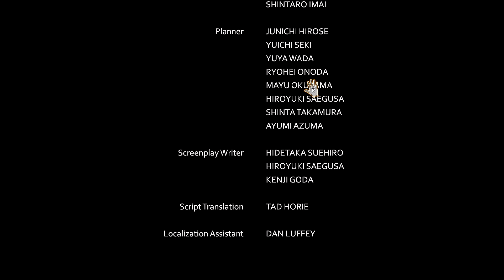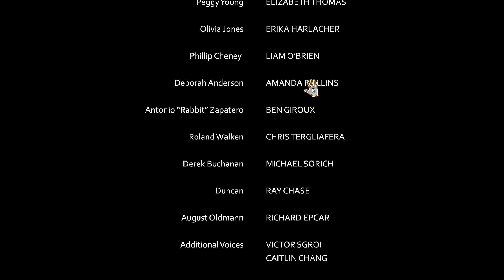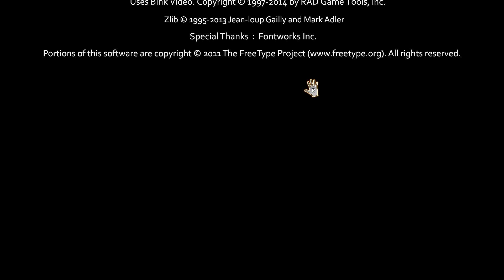Pelataan D4 Dark Dreams Dont Die p11 [Finale]